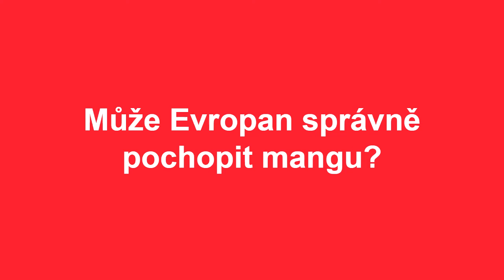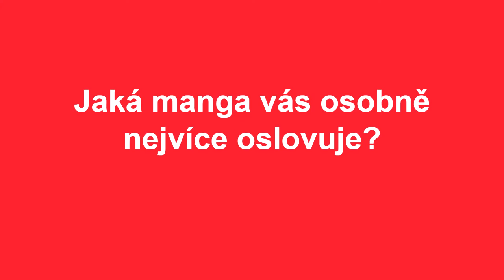Manga, to není jen zábava pro děti nebo porno, říká Anna Křivánková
Neexistuje snad žádná tematická oblast, do které by manga nezabrousila, přibližuje překladatelka a japanistka Anna Křivánková.